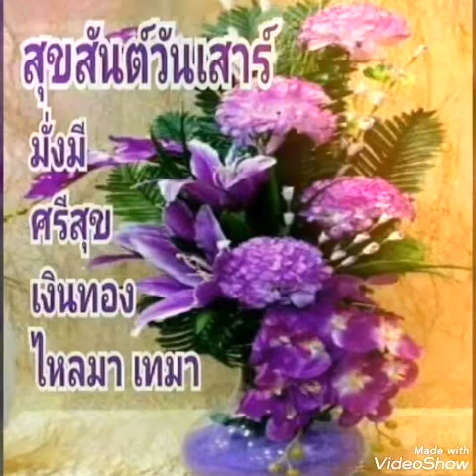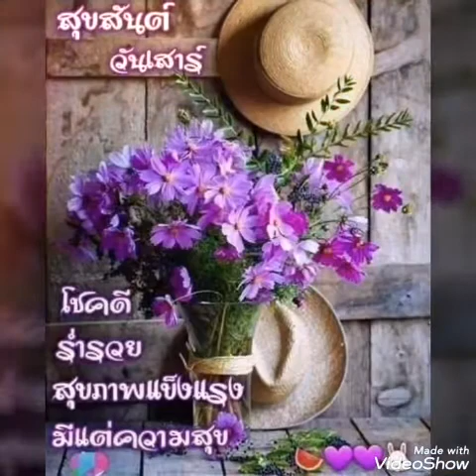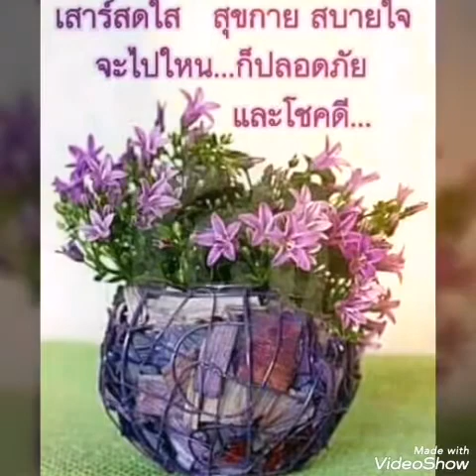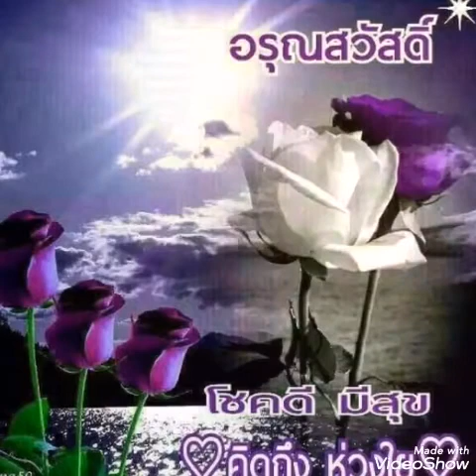# ทหารเกณฑ์คนจน # เอกพจน์ วงศ์นาค